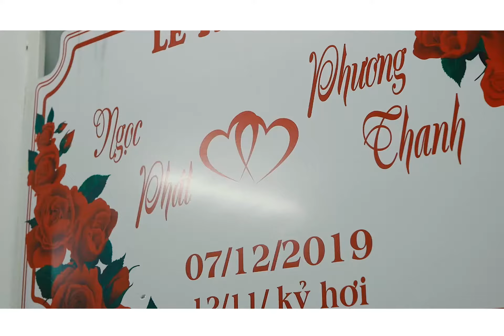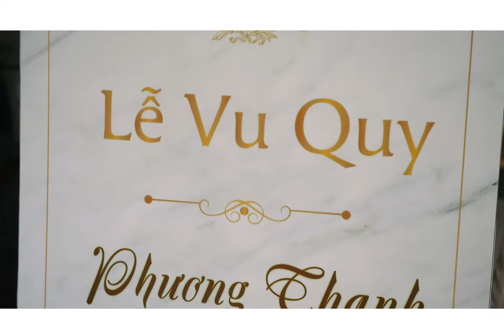Lễ rước dâu - Ngọc Phát & Phương Thanh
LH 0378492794